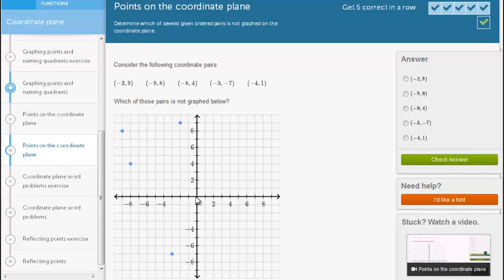Którego punktu nie zaznaczono w układzie współrzędnych?